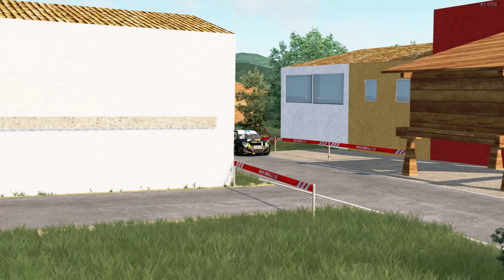Rally Princesa de Asturias 2021 | Tc Nava